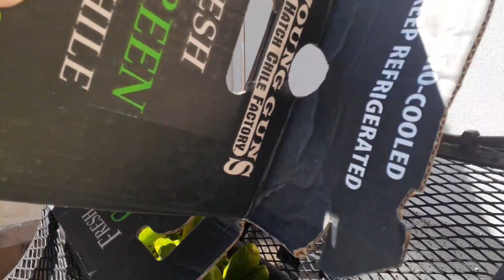It's Chile Roasting Time in New Mexico!!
I shot this with my phone while I waited for my chile to roast, If only you had Smell-A -Vision!